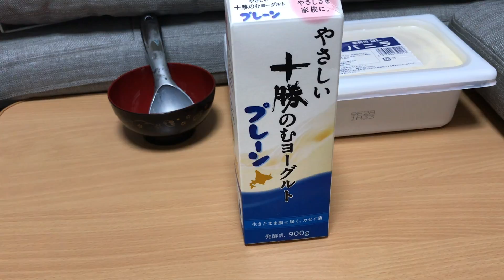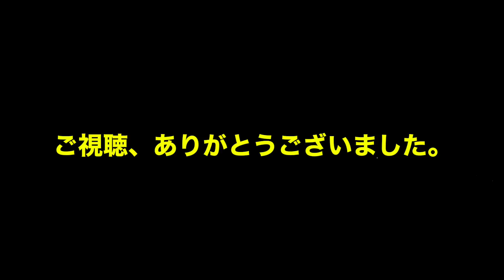#3 ハーゲンダッツ業務用に何かちょい足しで美味しく食べよう【飲むヨーグルト 】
【ハーゲンダッツ業務用（バニラ）】に何かをちょい足しで美味しく食べよう企画3発目です。【飲むヨーグルト】を掛けて食べてみましたｗ

・るるかとしらすの酒呑み配信（再生リスト）